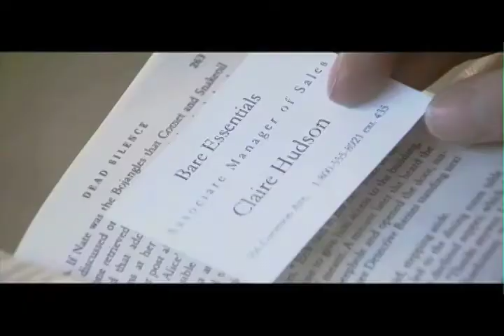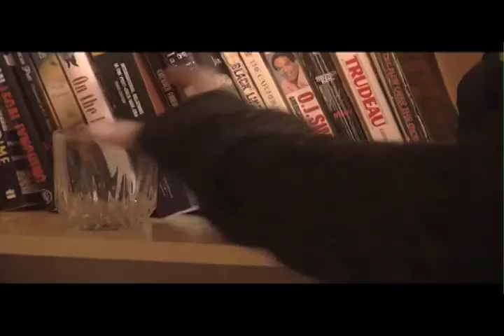The Florist - Part 1 of 4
Starring: James McAndrew & Kerry Ann Doherty
Directed & Edited by: Jason M. Vettese
Produced by: Catherine Saperia
Director of Photography: Josh Henderson
Written by: Raffi Srabian